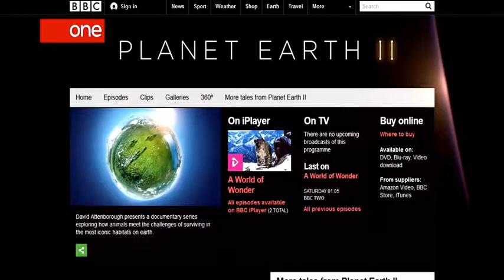JOSH SAPAN on Live it Up with Donna Drake at NATPE 2017